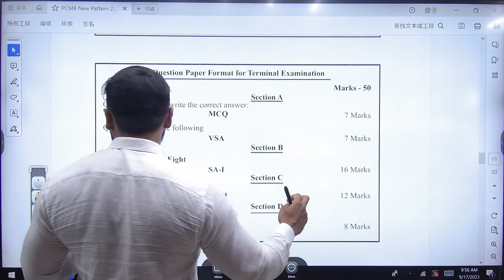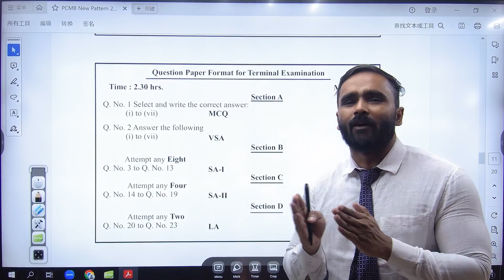URGENT VIDEO !! | 12th CHEMISTRY PAPER PATTERN FOR SEMESTER EXAM | PRADEEP GIRI SIR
Engineering Channel